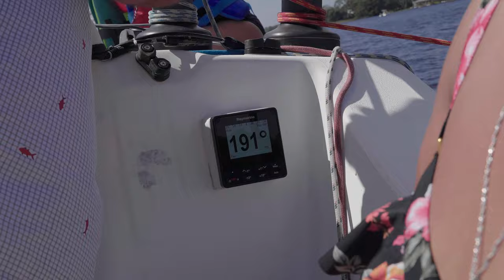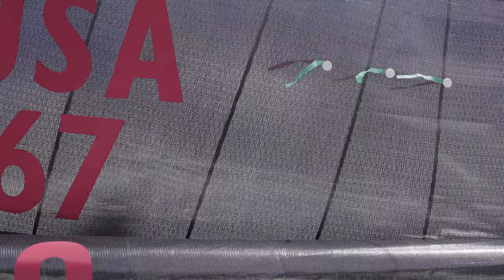Come Sail Away With Me on a Corsair F27 in Lake Tarpon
Banjoe, Traveler

Taking Abuelo's Corsair F27 for a wind-filled day out on a local lake. We then find our uncle out there for het ski fun.

Equipment:
Sony A7III
Tamron 28-75mm

Song Credits -